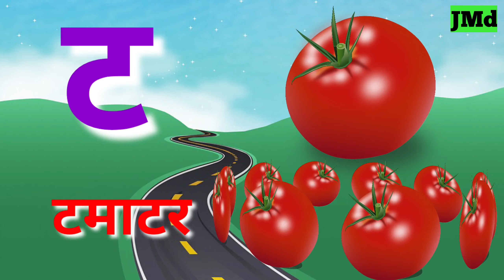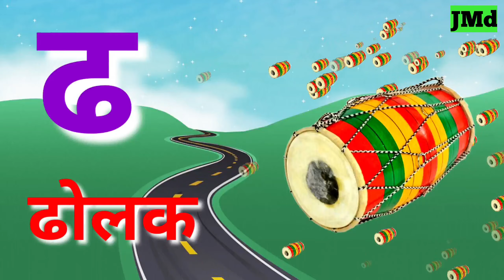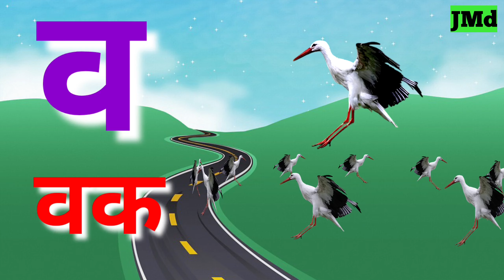अ से अनार आ से आम, हिंदी वर्णमाला, अआइईउऊ, क से कबूतर, हिंदीस्वरव्यंजन,a se anar aa se aam song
अ से अनार, आ से आम, हिन्दी वर्णमाला, अआइईउऊ, a aa i ee u oo ri e ai o au ah, हिन्दीस्वरव्यंजन कखगघ
क से कबूतर, अ से अनार आ से आम, Hindi Varnamala, abcd, ka se kabutar, a se anar, ka kha ga gha abcd
अ से अनार, आ से आम|हिन्दी वर्णमाला|अआइईउऊ|क से कबूतर|a se anar, aa se aam|हिन्दी स्वरव्यंजन असेअनार
A for apple, क से कबूतर, अ से अनार, अआइईउऊऋ, हिन्दी वर्णमाला कसेकबूतर असेअनार कखगघ aseanar abcd
A for Apple|अ से अनार,आ से आम|हिन्दी वर्णमाला|अआइईउऊऋ|क से कबूतर|असेअनार कसेकबूतर aforapple
k se kabutar kha se khargosh hindi VARNAMALA|
a for Apple b for ball for kids|
counting numbers in English 1 to 100 tak|
counting numbers in hindi 1 to 100 tak|

A for Apple|अ से अनार, आ से आम|हिन्दी वर्णमाला|अआइईउऊऋ|क से कबूतर|k kh g gh असेअनार कसेकबूतर कखगघ
A for Apple|अ से अनार आ से आम|हिन्दी वर्णमाला|अआइईउऊऋ|क से कबूतर|k kh g gh|कसेकबूतर aforapple
क से कबूतर ख से खरगोश|अ से अनार आ से आम|कखगघ|अआइईउऊ|A for Apple|a se anar|K se kabutar|असेअनार
A for Apple|क से कबूतर|अ से अनार|हिन्दी स्वरव्यंजन|abc|k kh g gh|कखगघ|अआइईउऊ|कसेकबूतर असेअनार
अ से अनार|क से कबूतर ख से खरगोश|कखगघ हिन्दी स्वरव्यंजन|क से कबूतर-k se kabutar hindi varnamala|
अ से अनार आ से आम|हिन्दी वर्णमाला|अ आ इ ई उ‌ ऊ|क से कबूतर|a se anar aa se aam|हिन्दी स्वरव्यंजन|
क से कबूतर|अ से अनार आ से आम|Hindi VARNAMALA|कखगघ|अआइईउऊ|A for Apple|कसेकबूतर असेअनार कखगघ|
क से कबूतर ख से खरगोश|अआइईउ|कखगघ हिन्दी स्वरव्यंजन|Hindi VARNAMALA|अ से अनार|कसेकबूतर असेअनार|
क से कबूतर|अ से अनार आ से आम|Hindi VARNAMALA|abcd|k se kabutar|a se anar|k kh g gh|अआइईउऊ|कखगघ|
अ से अनार|क से कबूतर|अआइईउऊ|हिन्दी वर्णमाला|k se kabutar|a for Apple|a se anar aa se aam कखगघ|
अ से अनार|क से कबूतर ख से खरगोश|हिन्दी वर्णमाला|अआइईउऊ|कखगघ|hindivarnamala k se kabutar|कखगघ|
क से कबूतर ख से खरगोश|हिन्दी वर्णमाला|क ख ग घ|अ आ इ ई|k se kabutar|hindivarnamala
कसेकबूतर
अ से अनार|क से कबूतर|Hindi VARNAMALA|k kh g gh|अआइईउऊऋ|k se kabutar|कसेकबूतर ksekabutar abcd
k kh g gh hindi varnamala for kids|
a se anar aa se aam hindi VARNAMALA song for kids|
a for Apple b for ball c for cat d for dog e for elephant in English for kids|
Hindi VARNAMALA
hindi VARNAMALA phonics song for kids
Hindi VARNAMALA k se gya tak
hindi nursery rhymes for kids
Learn Hindi VARNAMALA k se kabutar kha se khargosh
हिन्दी वर्णमाला क्रमानुसार

हिन्दी स्वरव्यंजन अ से अनार क से कबूतर
हिन्दी बालगीत
हिन्दी वर्णमाला अ से ज्ञ तक
अ से ज्ञ तक वर्णमाला बच्चों के लिए
अ से अनार आ से आम हिन्दी में

a se anar aa se aam chhoti se imli badi se eekh Chhota u se ullu bada U se Oon Hindi VARNAMALA for kids

We provide videos for kids to learning alphabet, Hindi VARNAMALA, counting numbers in English or Hindi in a very simple way.